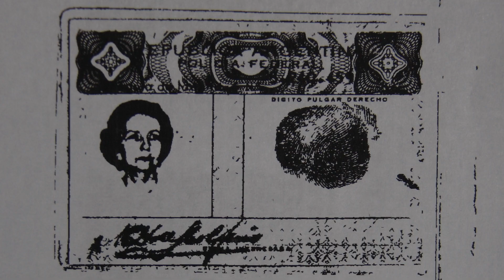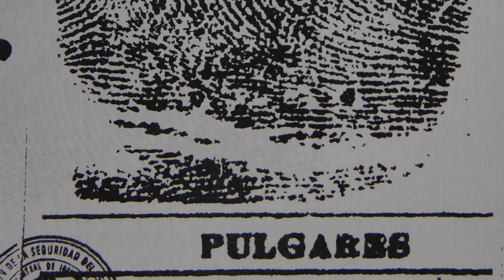"NO ME OLVIDES" Trailer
Documental de 52 minutos de duración que revela la trama urdida por la dictadura argentina para asesinar en España a una madre de desaparecidos. El 21 de julio de 1980, Noemí Gianotti de Molfino, madre de una familia rota por la dictadura de Videla, aparecía muerta en un hotel de Madrid. A pesar de encontrar las huellas de los asesinos, la joven democracia española se apresuró a cubrir el caso con un manto de impunidad. A esa misma hora, una hija de Noemí se perdía para siempre en un campo de concentración de Buenos Aires. 30 años más tarde, sus familiares enfrentan una inesperada revancha con la vida. Los asesinos, estén donde estén, ya no dormirán en paz.
El estreno tendrá lugar este jueves 18 -coincidiendo con el aniversario del golpe de estado franquista- en el Instituto Ángela Figuera de Sestao (C/Pablo Sarasate, 7)